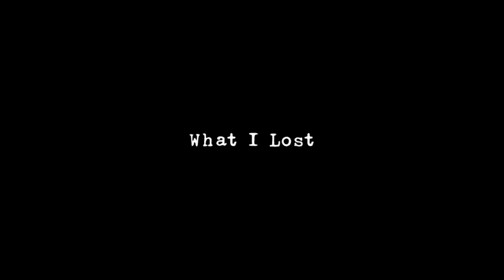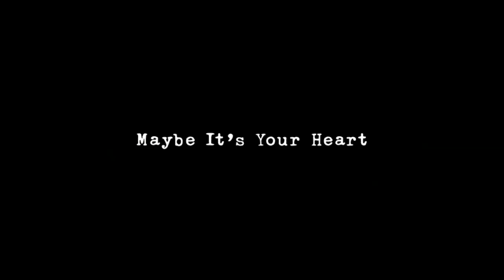Cowboy Junkies Live from the Latent Lounge 2021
Blue Skies
 Circe and Penelope
 What I Lost
 What Remains
 Shadows 2
 Maybe It Your Heart